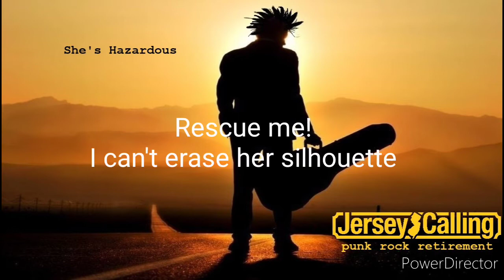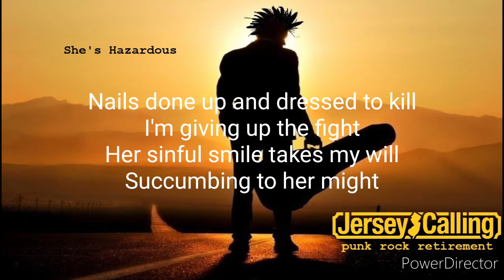"She's Hazardous" by Jersey Calling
Lyrics & original music written by Josh Kates.  All songs arranged and performed by Jersey Calling.  Engineered and mixed by Matt Weber, mastered by Dave Downham at The Gradwell House in Haddon Heights, NJ.  Produced by Matt Weber.

Jersey Calling is:
Josh Kates – lead vocals, rhythm guitar
Sean Breslin – lead guitar, gang vocals
Randy Ballinger – bass, gang vocals
José Diaz – percussion

Additional musician on this track:
Victoria Maffei – backup vocals